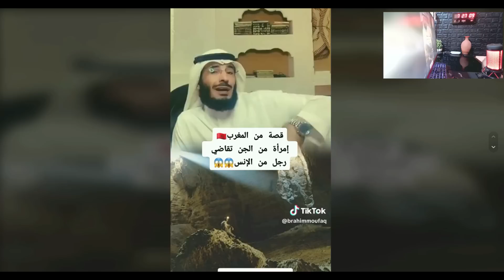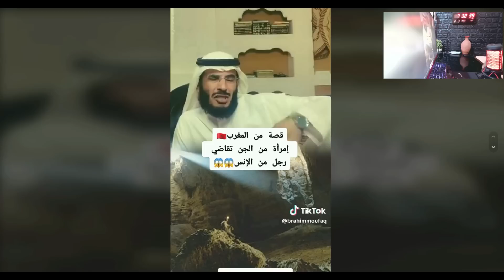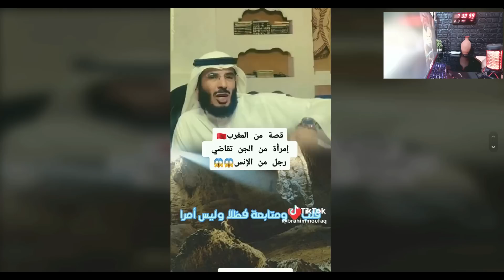IL PASSE DEVANT LE TRIBUNAL DES DJINNS, UNE DJINNIYA SE VENGE D'UN HOMME… RECIT FLIPPANT…PARTIE 1